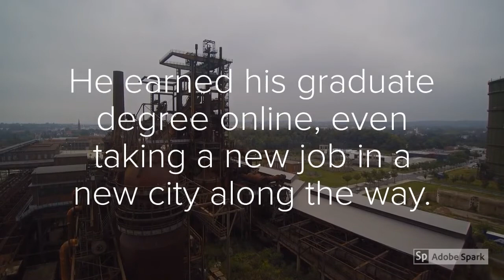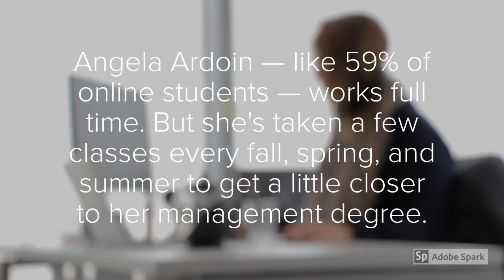Who are UL Lafayette online students?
Career-driven professionals. Role models. Innovators. Goal chasers.
UL Lafayette online students challenge themselves to succeed whether they're learning online or taking their skills and knowledge into the workforce.